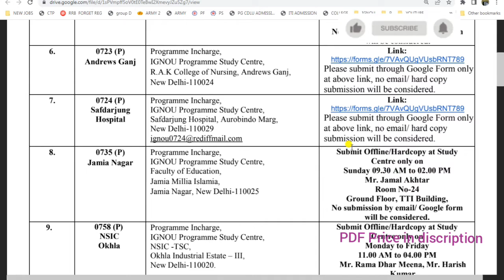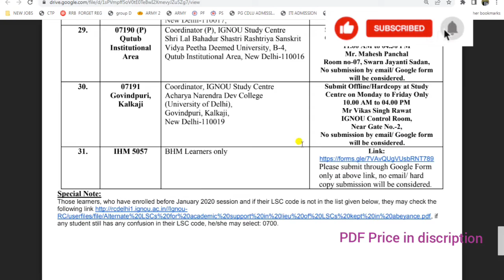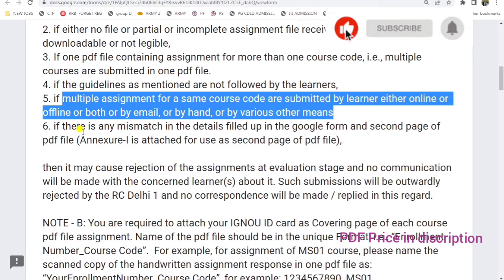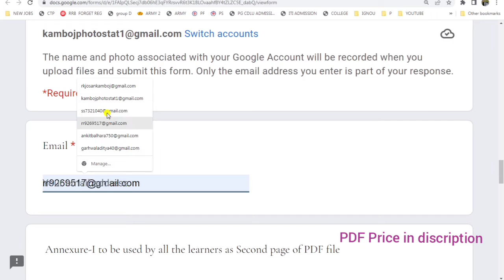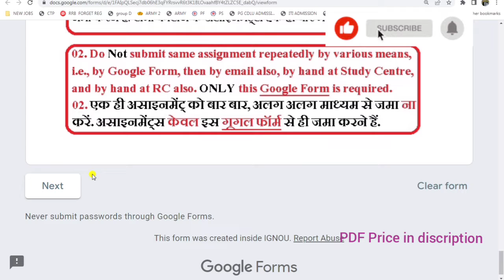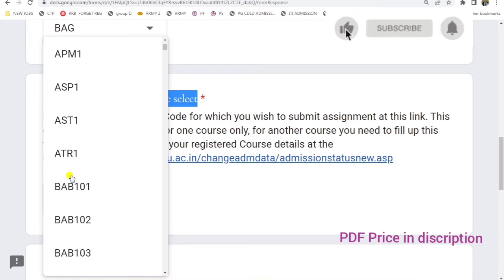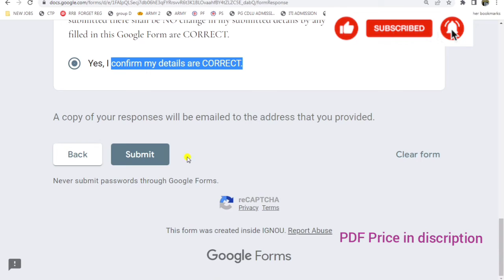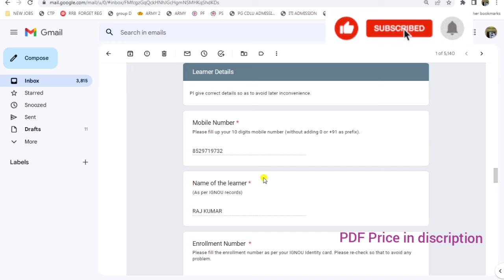ignou assignment kaise submit kare / how to submit ignou assignment 2022 online google form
how to submit ignou assignment,
ignou assignment kaise submit kare,
ignou assignment submission,
ignou assignment online submission,
how to submit ignou assignment 2022,
ignou assignment submit last date dec 2022,
ignou assignment details,
ignou assignment 2022 dec,